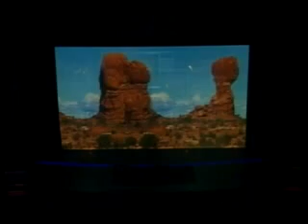Fastforward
This show is a compilation of movie favourites including Dirty Dancing, Fame, Flashdance, Saturday Night Fever and many more